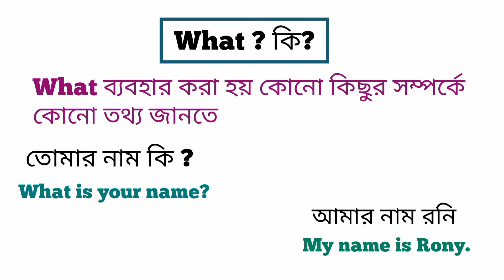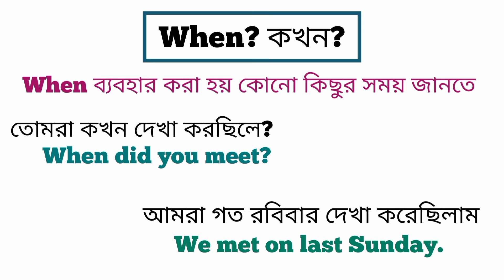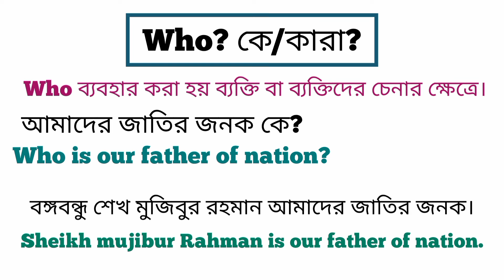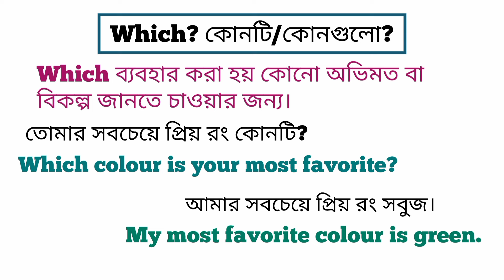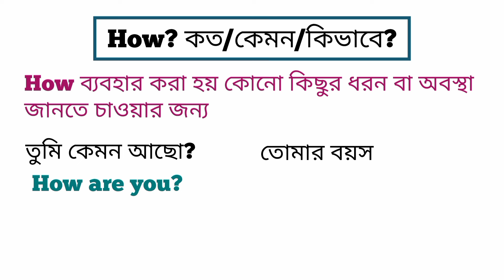এগুলো না জানলে ইংরেজি প্রশ্ন জিজ্ঞেস করা সম্ভব নয় | English Grammar - How to ask questions?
Hello viewers, যারা ইংরেজিতে একবারে নতুন তাদের জন্য এই গুরুত্বপূর্ণ ভিডিওটি । আপনারা এই ভিডিওর মাধ্যমে অল্প সময়ের মধ্যেই ইংরেজি শিখতে পারবেন। আপনাদের ভালো লাগলে প্রতিদিন ভিডিও দিব। তাই অবশ্যই লাইক, কমেন্ট করে জানাবেন।💝

200 daily Use English sentences
how to improve English speaking skills
English learn
sentence English Grammar in Bengali